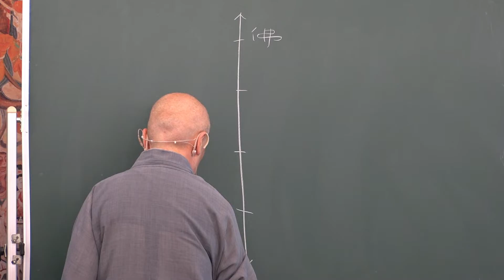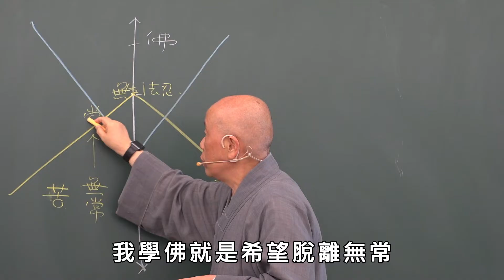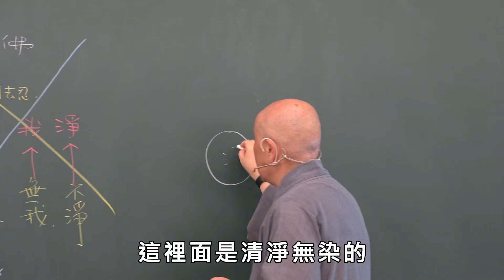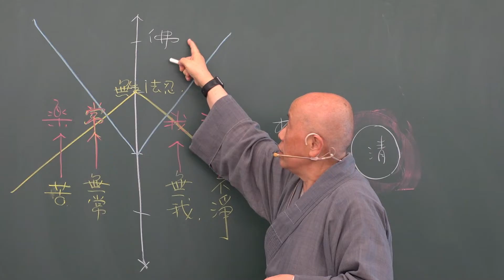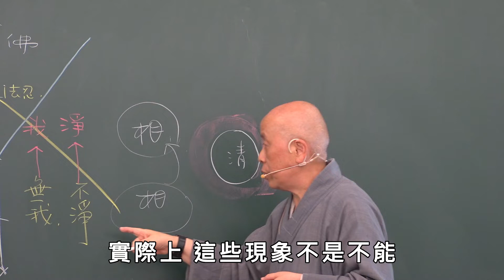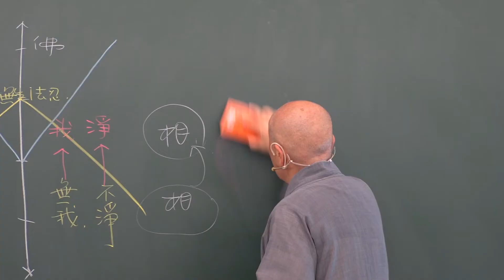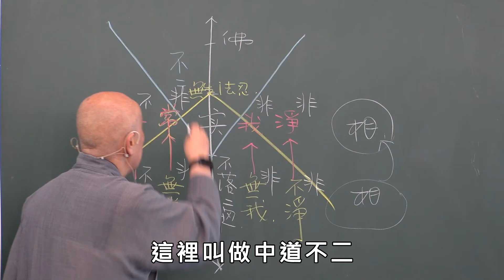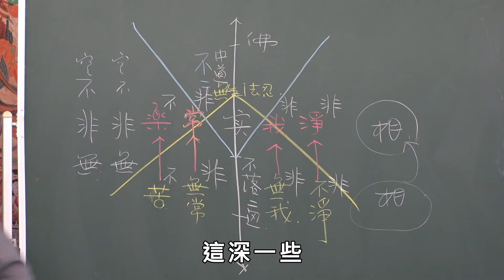大智度論卷032之12(北202)